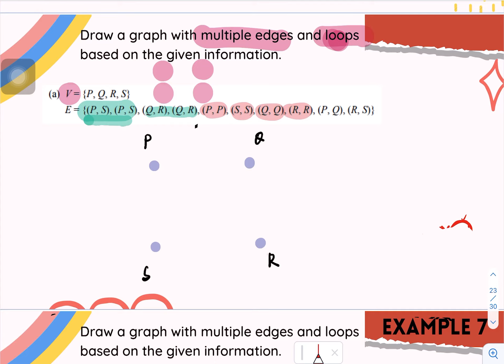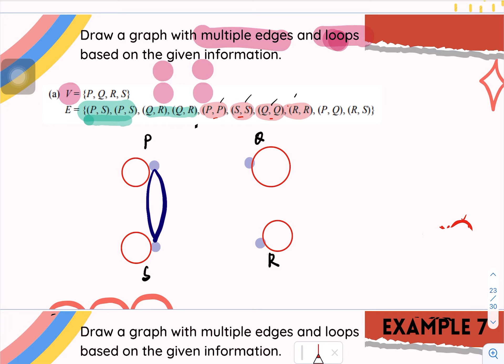Network in Graph Theory : Part 5 Draw a graph of multiple edges and loops